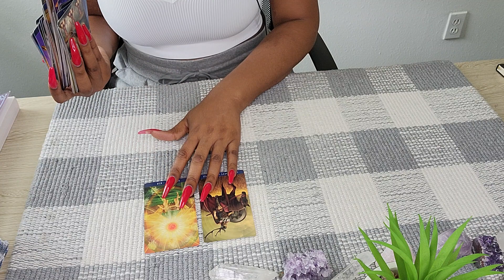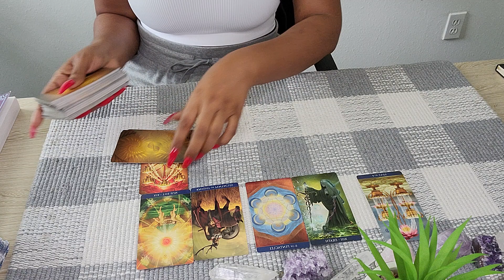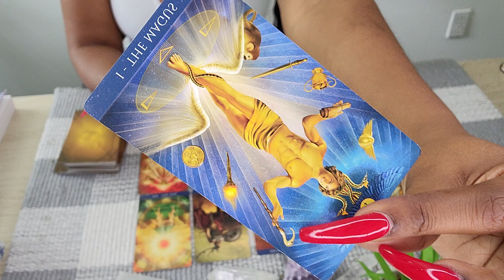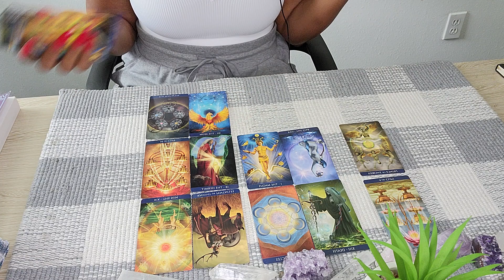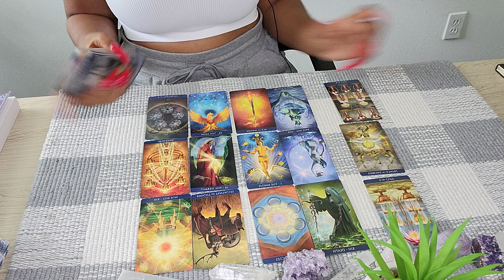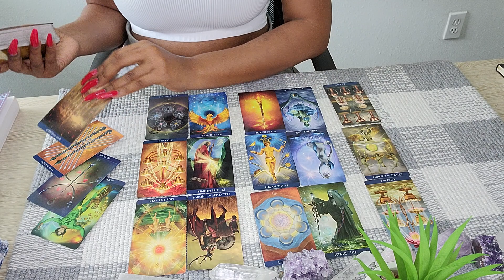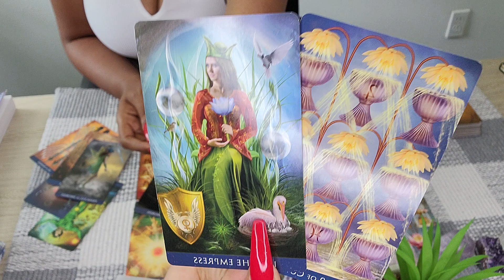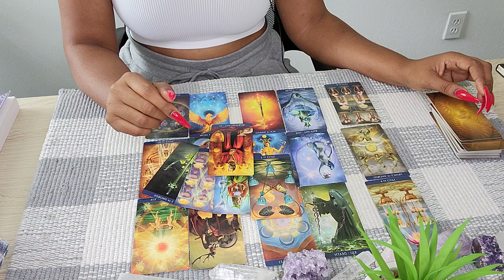SCORPIO♏You're burnt out ,FEELING STUCK✨ DAILY BONUS 🌟